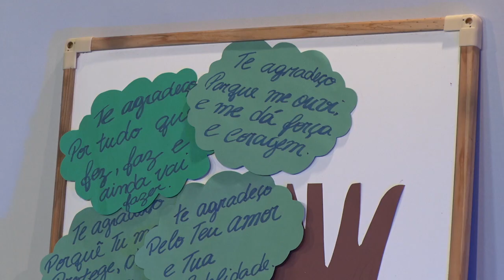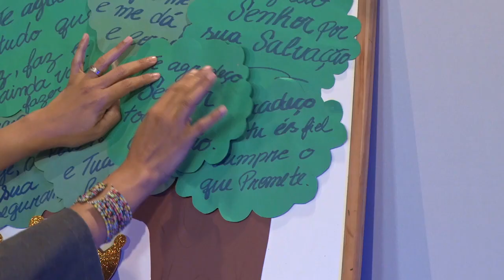Gratidão (Parte 2) - Tia Samanta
Olá papai e mamãe!
Junte a criançada aí de casa para todos assistirem uma aulinha sobre Gratidão com a tia Samanta.